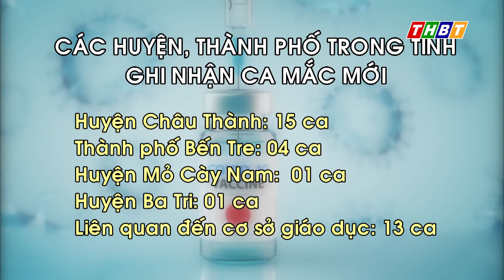Bến Tre có thêm 34 ca dương tính mới trong ngày | từ 6h00 đến 18h00 ngày 27/4/2022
Bến Tre có thêm 34 ca dương tính mới trong ngày 27/4/2022

 Ban chỉ đạo Phòng chống Covid -19 tỉnh Bến Tre cho biết, từ 6h00 đến 18h00 ngày 27/4/2022, tỉnh Bến Tre ghi nhận thêm 34  ca dương tính mới, đều là ca cộng đồng.
Trong đó:
Huyện Châu Thành: 15 ca.
Thành phố Bến Tre: 04 ca.
Huyện Mỏ Cày Nam:  01 ca.
Huyện Ba Tri: 01 ca.
   Liên quan đến cơ sở giáo dục: 13 ca.
 Toàn tỉnh có: 530 ca đang điều trị. Trong đó:
Nguy cơ thấp: 522 ca.
Nguy cơ trung bình: 04 ca.
Nguy cơ cao: 03 ca.
Nguy cơ rất cao: 01 ca.
 Tổng số ca dương tính cộng dồn: 96.434  ca . Cộng dồn số F0 kết thúc điều trị:  96.294 ca. Ngày 27/4, Bến Tre  có  01 ca tử vong do mắc Covid 19. Cộng dồn số ca tử vong: 482 ca.